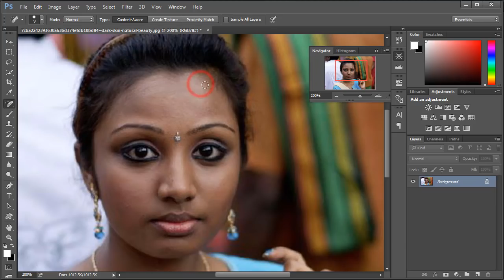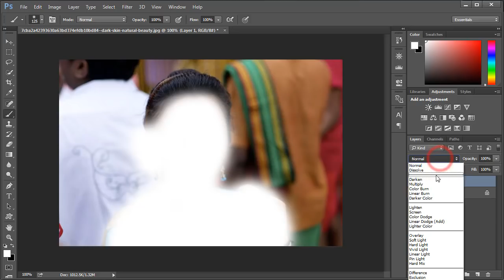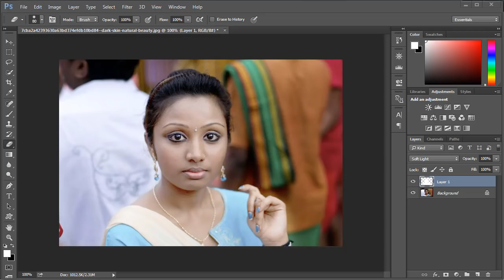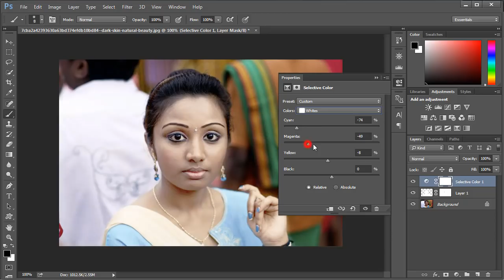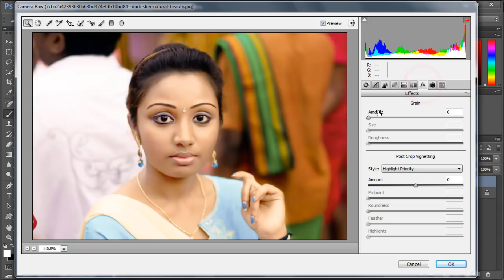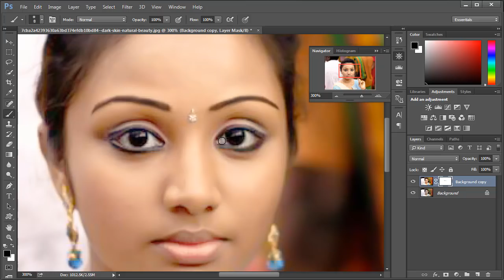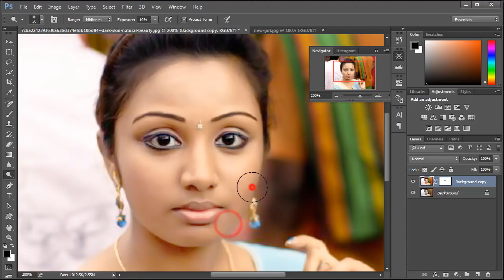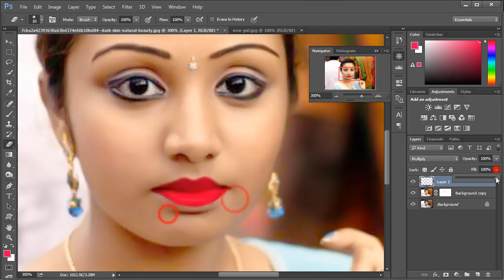Best Photo Retouching Photoshop Tutorials || skin Retouching Technic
Learn more about Photoshop Tutorial In this Photoshop tutorial I'm going to show how to professional photo retouching. change skin color Photoshop, smoothing  skin and more about retouching photo. transform someone's dark skin into light skinand Adjustment Layers in Photoshop.

We provide 100% free Photoshop Tutorials. We Design our Photoshop Tutorials for beginner to expert who are interested in Adobe Photoshop.